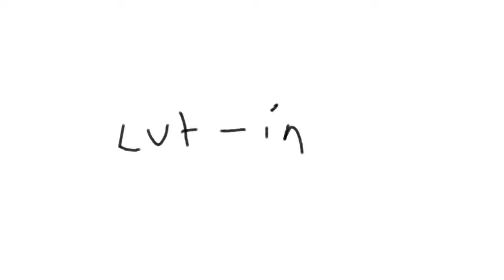My Lullaby Belladonna Map Part 16 WIP 2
another wip, sorry it taking so long :/
it seems like i wont have to polish lineart, so it should go quicker :D
i gotta finish my lineart, coloring, and lighting, as well as make a few more backgrounds
im also gonna have a little spotlight that belladonna can open and close with her leafspeak, if thats aight :P